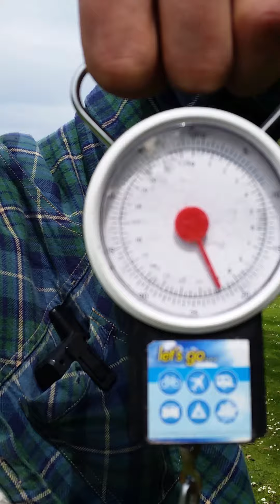Karpik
Weekendowy wypad na karpia